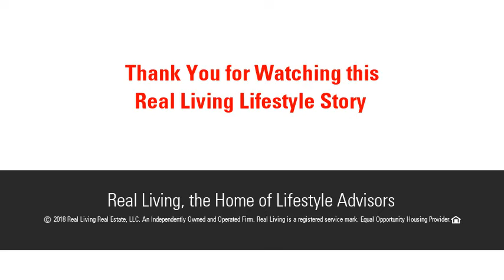29 Kathy Ter, Agawam, MA 01030 - MLS #72305421